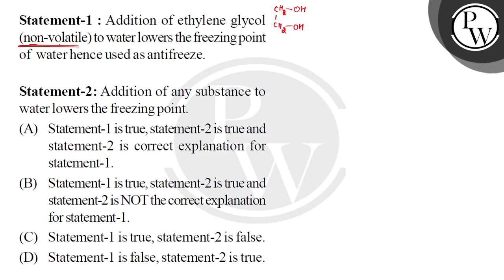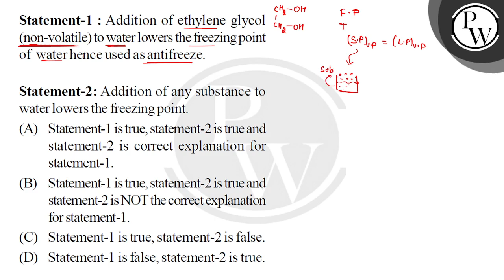Statement-1: Addition of ethylene glycol (non-volatile) to water lowers the freezing point of wa....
Statement-1: Addition of ethylene glycol (non-volatile) to water lowers the freezing point of water hence used as antifreeze.\nStatement-2: Addition of any substance to water lowers the freezings point.